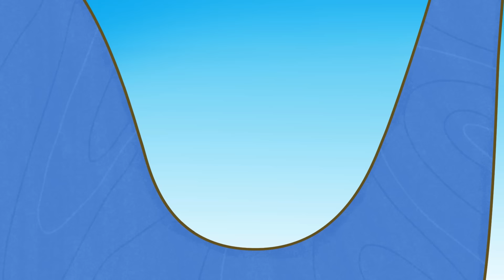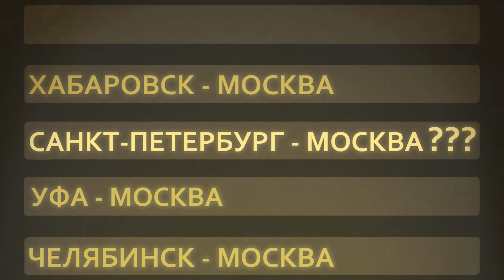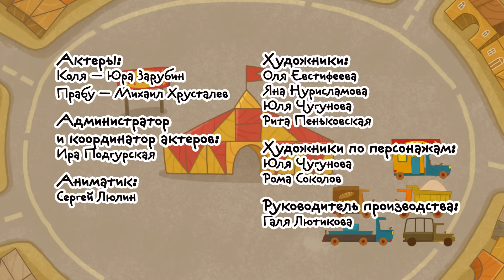Мультик 🚗 МАШИНКИ - 🚜 Веселые истории про Машинки! 🚓 Большой сборник мультфильмов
Любимые серии Машинок в большом сборнике!
В главных ролях слон Прабу и Коля.
«Машинки» – сериал для мальчиков. Действие сериала происходит в игрушечном городе, построенном из деревянных кубиков. В каждой серии ребёнок знакомится с разными машинами (грузовик, минивэн, пожарная машина и т.д.).
Герои мультфильма помогают с лёгкостью запомнить основы правил дорожного
движения, правила поведения при пожаре и в других критических ситуациях.
В конце каждой серии летающий слон Прабу стучит в экран и призывает маленьких зрителей оторваться от бесконечного просмотра мультфильмов, взять в руки машинки, кубики и поиграть по-настоящему!